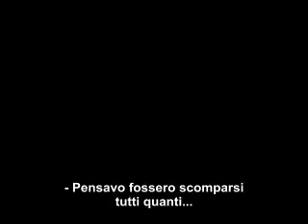Spot Tv 1 - La Bussola d'Oro - Queste Oscure Materie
Primo spot tv della Bussola d'Oro, con Nicole Kidman, Daniel Craig ed Eva Green. In uscita a dicembre 2007.
Sottotitoli italiani a cura di QuesteOscureMaterie.it